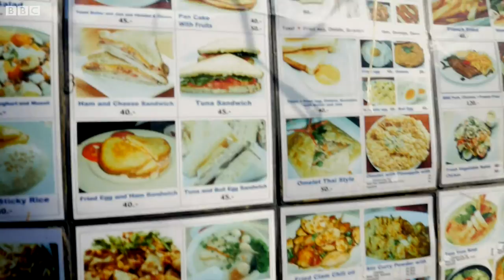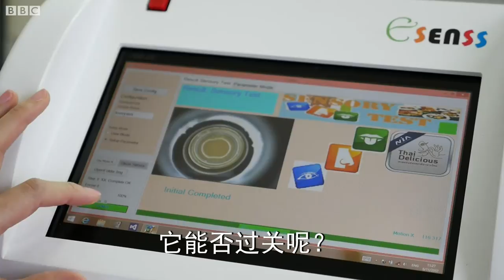你的泰式食品风味道地吗？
泰国当局用公帑研发了一个能品尝泰国菜在风味上是否适当的机器人。

BBC记者黑德在曼谷尝试了著名的冬阴功之后，带着一碗冬阴功去测试。